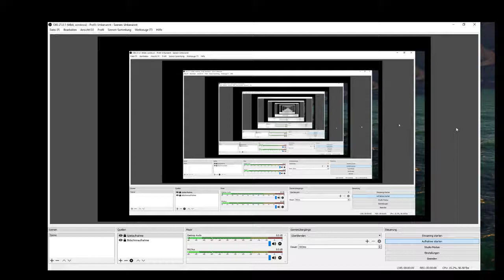#2 Subnautica die Seemotte und ich :D